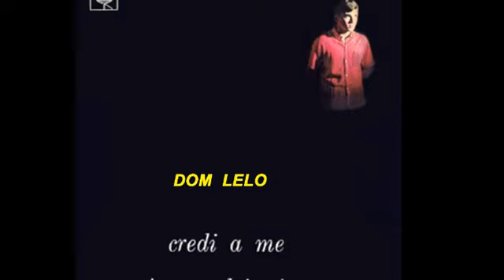Jerry Adriani - Craying